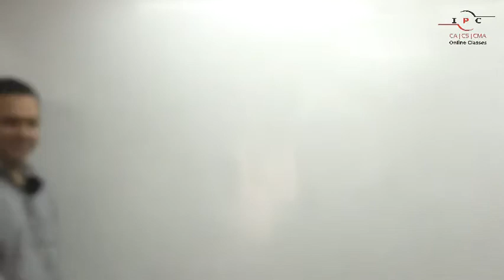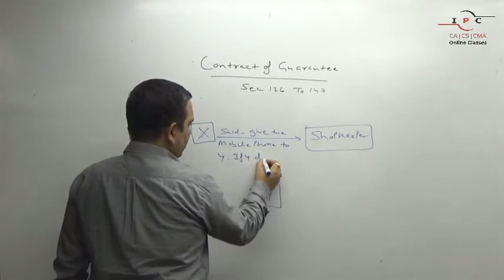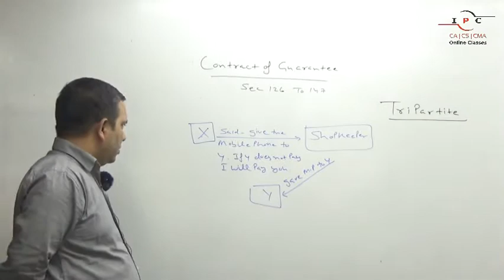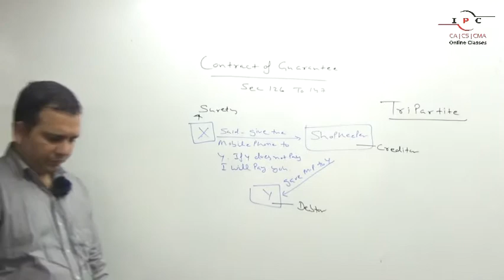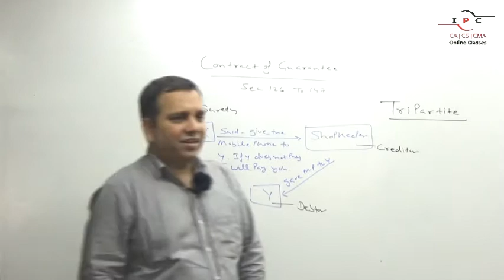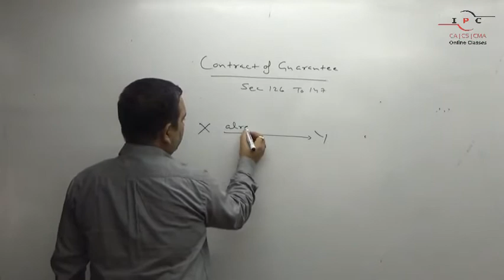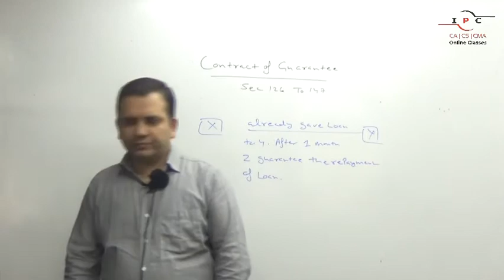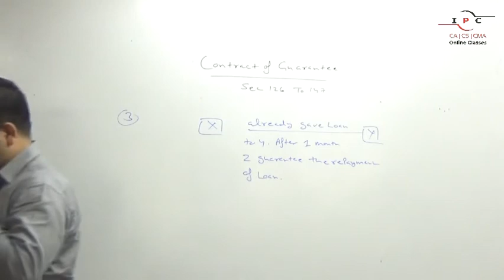CLASS 02 I CONTRACT OF GUARANTEE (PART 01) I CA INTER-LAW I SANJAY JAIN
This is lecture of CA INTERMEDIATE LAW Paper. In this class SANJAY SIR explained the topic "CONTRACT OF GUARANTEE UNDER THE INDIAN CONTRACT ACT, 1872".
Happy Learning :)

PEN DRIVE & GOOGLE DRIVE CLASS ALSO AVAILABLE (COURSE WISE / CHAPTER WISE / TOPIC WISE ) !